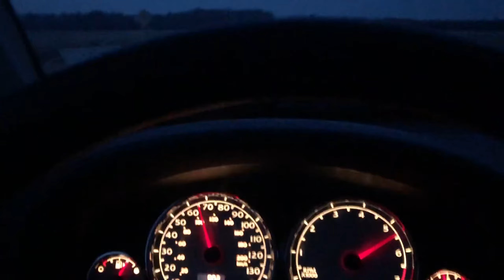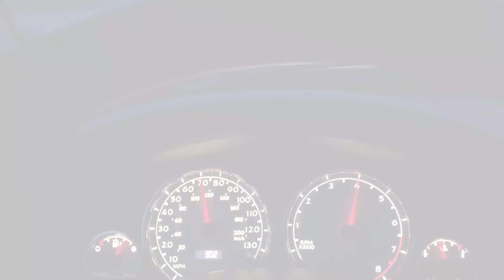Mah's Joint- Jon Bellion Music Video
This is my Music Video I made for Mah's Joint by Jon Bellion.
I made this for an English class.  This is not the full song.
This video highlights different parts of life.  At the end of the video you are dying and you remember everything in your life.  Death is a celebration of life